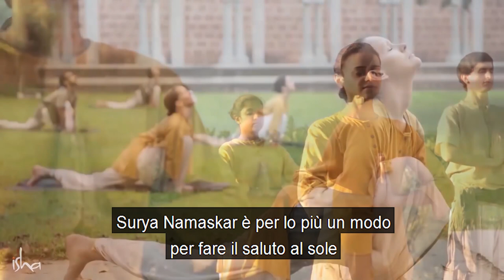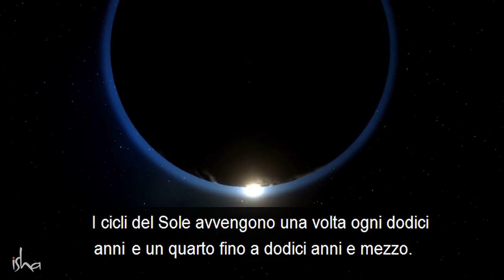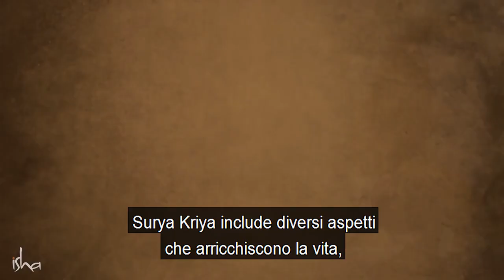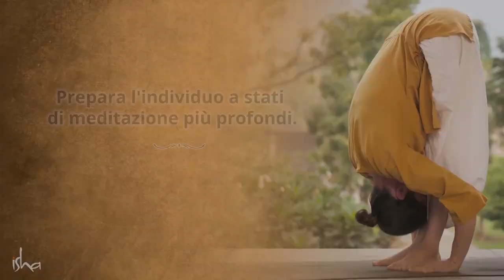Surya Kriya - Attivando il sole dentro di te | Sadhguru Italiano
Surya Kriya è un'antica e potente pratica yogica, elaborata come processo olistico per la salute e il completo benessere interiore. "Surya" significa "Sole" e "kriya" significa "processo di energia interiore". Surya Kriya attiva il plesso solare interno all'organismo ed equilibra le energie, conducendo alla stabilità  del corpo e alla quiete della mente. Queste solide fondamenta diventano le basi per esplorare dimensioni di vita più elevate. Tradizionalmente riservato solo a selezionati gruppi di yogi, il Surya Kriya è offerto da Sadhguru come pratica spirituale completa, ideale nel frenetico ritmo del mondo odierno. La scuola Isha Hatha Yoga offre il classico Hatha Yoga nella sua piena profondità e dimensione. La visione di Sadhguru è di far rivivere questa antica scienza in tutta la sua purezza e di renderla disponibile ad ogni individuo. La scuola effettua programmi di training per insegnanti così come lezioni di Hatha Yoga, che offrono molti processi unici non disponibili in nessun'altra scuola di yoga.

o visita il sito: ishayoga.eu